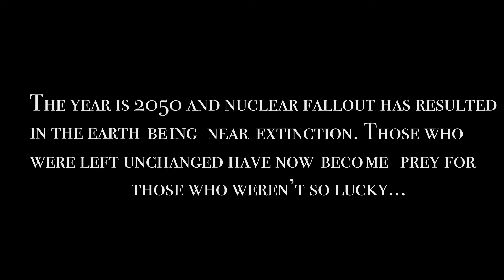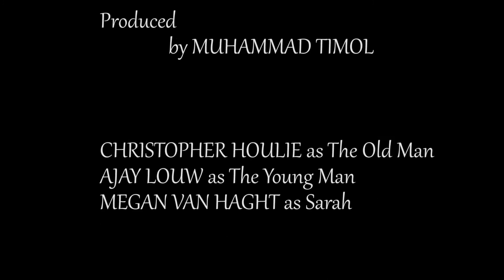Be Near Me (2nd Year AFDA Film)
A 2nd Year AFDA Film

Starring
Christopher Houlie
Megan Van Haght
Aobakwe Louw

Directed by Tristan Kunz
Produced by Muhammad Timol
Written by Tristan Kunz & Alex Trezires
Cinematography & Colouring by David Clifford-Holmes
Edited by Dieter van der Merwe
Visual Effects by Jessica-Leigh Jacobs
Costume, Make-Up, & Styling by Liezel Visser
Production Design by Chinita Olivier
Sound Design & Original Score by Liam Culbert